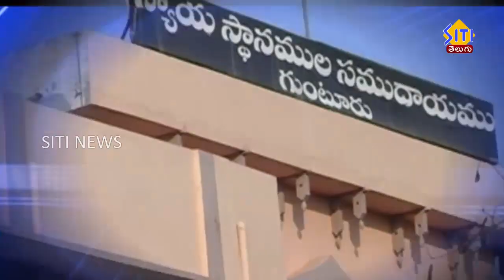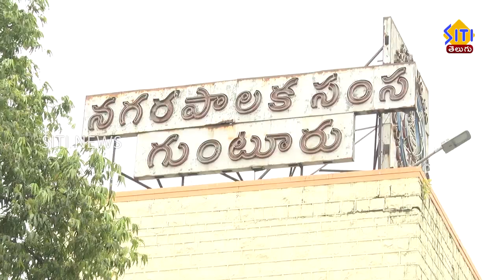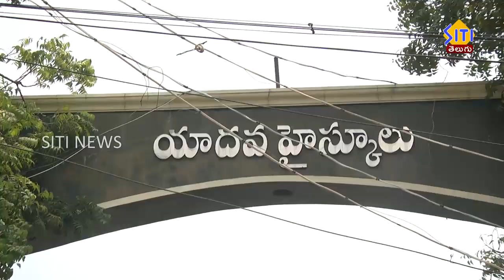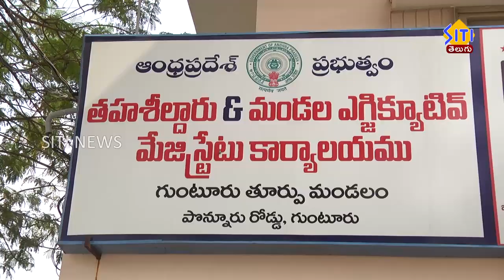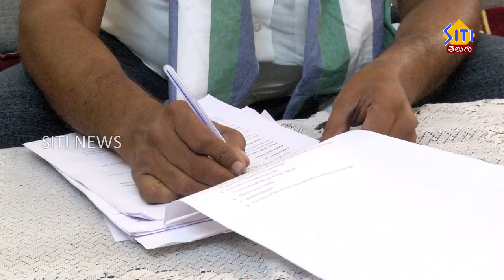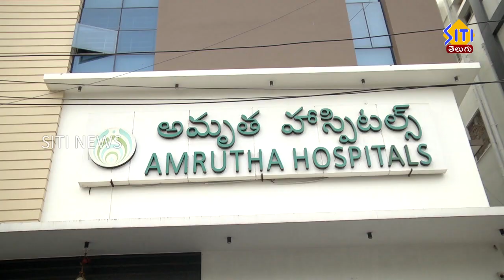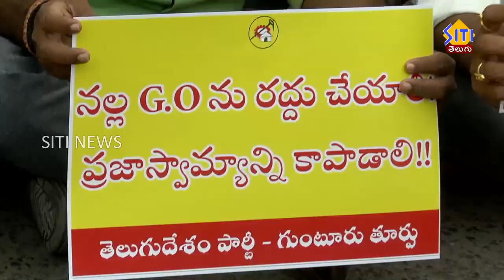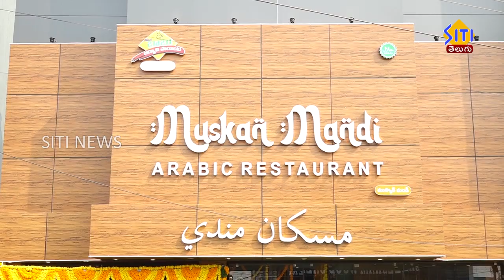Guntur Siti News 05 01 23 morning